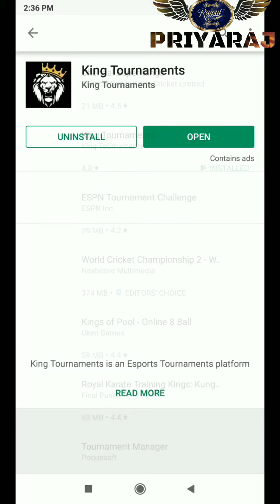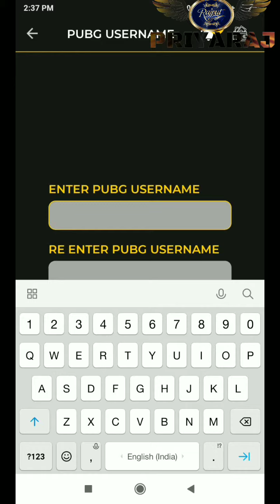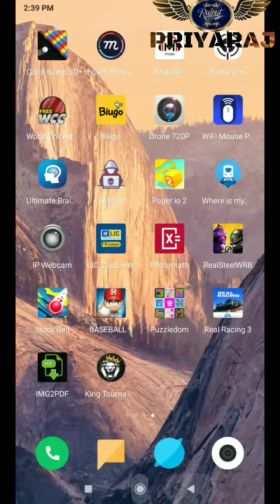Pubg खेलो पैसे कमाओ earn money from pubg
Battlezone is a first-person shooter tank combat arcade game from Atari, Inc. released in ... Please consider expanding the lead to provide an accessible overview of all important aspects of the article

King Tournaments is an Esports Tournaments platform

Do you love PUBG?
Do you play it daily?

Now you can earn huge money while playing it!

Are you often willing to be part of gaming tournaments and earn big?
If yes, King tournaments is the best platform for you.
It is an app for the passionate and professional gamers in the world.
With the presence of professional players, King tournaments is already a well-recognized platform
For winning big by playing your favorite games.

Join this modern trends of gaming with the style you prefer by selecting the games of your choice,
Our android app is elegantly designed with simplicity in mind.
Just open the app, select the game, select the tournament and you are ready to go!
You can also call over your friends before jumping onto a game and earn more money by playing together.

Safe and secure digital payments along with the track record of all the transactions,
We ensure a better transactional experience with a guaranteed peace of mind.

So what are you waiting for? Download the King Tournaments app Now,
And make it your biggest e-sports earning platform today!